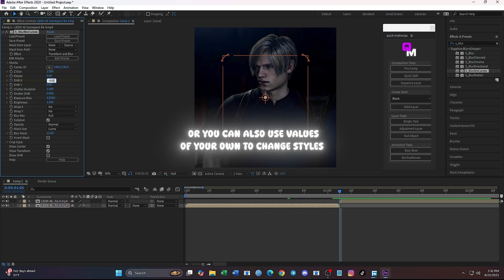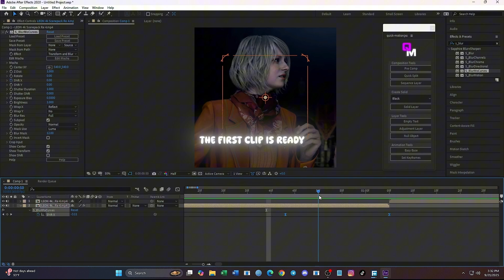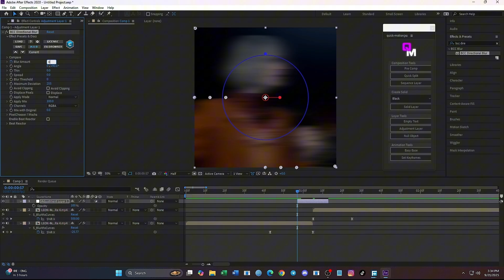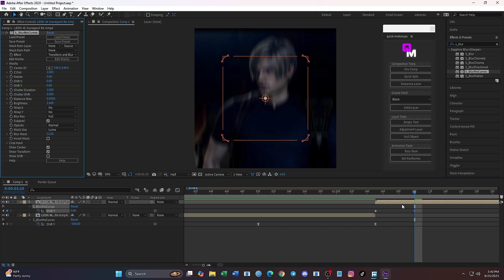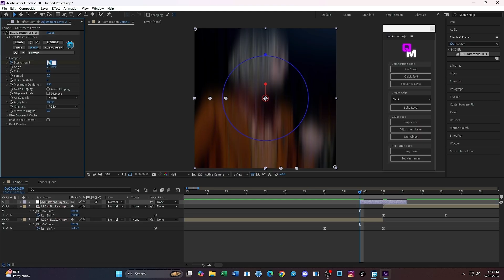Smooth Slide Transition for Viral Edits 🔥 | After Effects Step by Step Tutorial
Want to make your edits go viral? 🔥🎬 Learn how to create a smooth slide transition in Adobe After Effects ✨ — perfect for TikTok edits, reels, and viral short videos!

after effects slide transition
smooth slide transition ae
ae transitions tutorial
viral edits tutorial
tiktok edits after effects
viral edits ae
after effects tutorial
ae transition effects
tik tok style edits